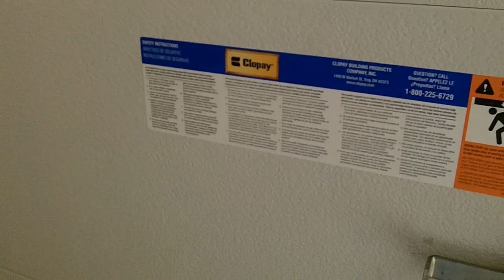drove into garage door pt.2 Local garage door company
This is part 2 of car vs. garage door, we won.